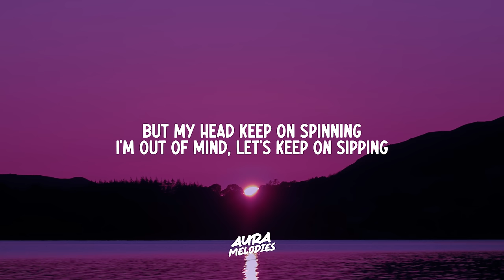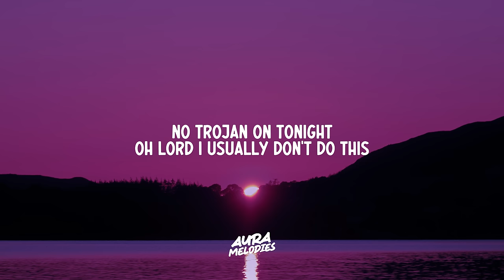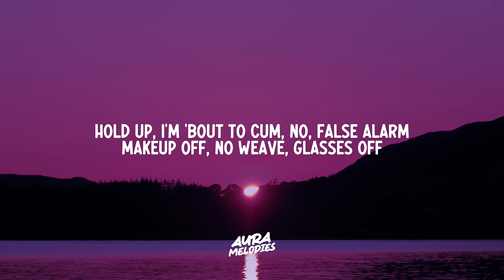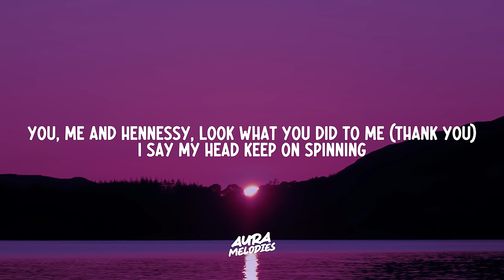DeJ Loaf - Me U & Hennessy (Lyrics) ft. Lil Wayne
dej loaf - me u & hennessy ft. lil wayne (Lyrics)

Lyrics for "DeJ Loaf - Me U & Hennessy"

[Verse 1: DeJ Loaf]
Can we stay home tonight?
Try something new tonight?
This drink got me feelin' right
I'm 'bout to lose my mind
You, me, and Hennessy, look what you did to me
Fuckin' so crazy, you twirlin' and spinnin' me
My head keep on spinnin', my legs keep on shakin'
But my head keep on spinnin'
I'm out of my mind, let's keep on sippin'
Let's make some babies and make it official
I feel you inside, no better feelin'
I throw it back, and you catch my driftin'
You shiftin' inside you got me screamin'
You got me yellin' out yo name, ooh, I need you
You kiss on my thighs and then you eat it
Pause for a minute, then I let you beat it
I lovin' this ride, smooth like a Bimmer
Smooth like that Henny, this what happens when we drinkin'
I'm not gonna lie, you got me speechless
Got 69, more than 25 reasons

[Chorus: DeJ Loaf]
Me, Hennessy, and you

[Post-Chorus: DeJ Loaf & Lil Wayne]
You, me, and Hennessy, look what you did to me (And you)
I say my head keep on spinnin' (Couple candles)
Me, Hennessy, and you (No TV's reporting bad news, it's just me, Hennessy, and you)
Some fast food
'Bout to act a damn fool in your brand new
Your brand new
Foola

Don't wear your thong tonight
No Trojan on tonight
Oh Lord, I usually don't do this
But I'ma go and get the quarter goin'
Ignore the phone and the car alarm
Hold up, I'm 'bout to cum, no, false alarm
Ooh, makeup off, no weave, lashes off, yeah
Codeine, Adderall, it's a pussy marathon
Girl, you don't love me, you just love my doggystyle
Put this dick up in your mouth while you're talkin'
Like, "What you talkin' 'bout?"
Yeah, 'cause you've been talkin', no more talkin'
While I make us a drink, and I don't drink
So when you're not lookin' I pour some out in the sink
Babe, I guess chemistry is true
But I don't know if it's the Hennessy or you
I heard you eat pussy too and I'm feelin' that
I hope your girlfriend feelin' me too
I'ma fuck her real good right next to you
Then look at you like it's finna be you

[Bridge: Lil Wayne]
Couple candles
No TV's reporting bad news, it's just me, Hennessy, and you
Some fast food
And you gon' act a damn fool on this good wood
This bamboo
Mula!

[Outro: DeJ Loaf]
I say my head keep on spinnin'
Me, Hennessy and you, ayy
Ayy, this what happens when we drinkin'
Me, Hennessy and you, me, Hennessy and you

🎸 Dreamy, Pop, Atmospheric, Soulful, Melancholic, DeJ Loaf, Lil Wayne, DeJ Loaf Latest, Me U & Hennessy Lyrics, Me U & Hennessy Lyrics Video, chill pop, TikTok Trends, Nostalgic Hits.